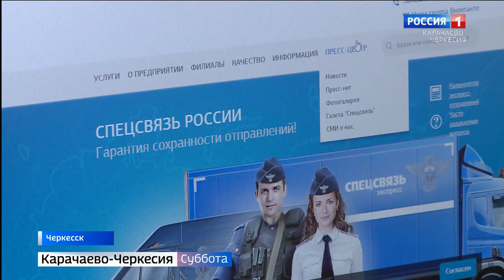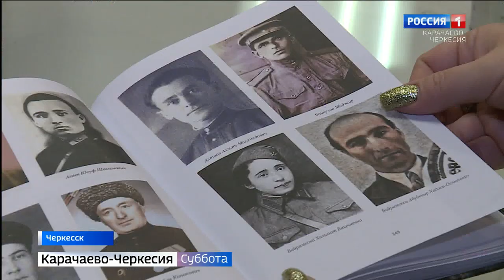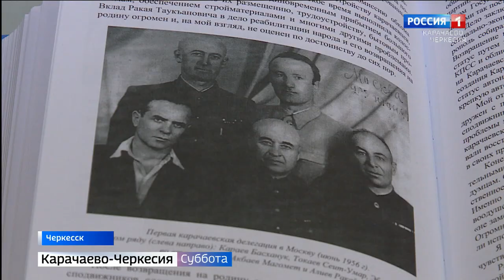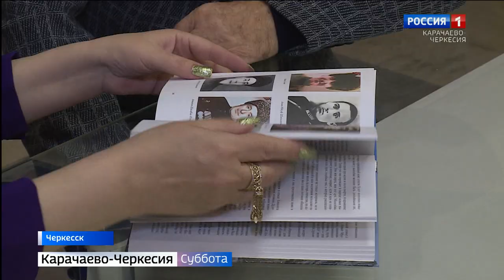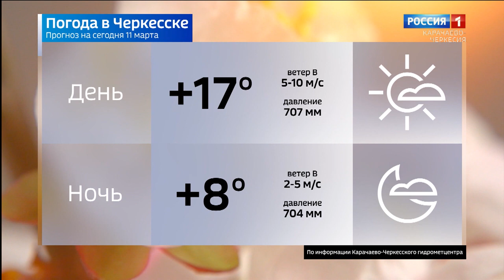Вести в субботу. Карачаево-Черкесия 11.03.2023